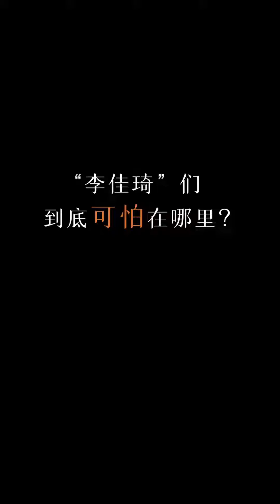在命运的游戏里最害怕的是什么？这些星座野心勃勃，却总被命运捉弄！【湛然星座】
这是湛然星座的唯一官方频道，
如果有对星座感兴趣的家人们
星座运势解析，带你了解星座
中西方玄学15年探索，严谨负责的治学态度。
专注于：婚恋/事业/课程教学/亲子/感情等
湛然星座，让人生没有难做的决定！
无论你是想了解基础知识，还是寻求运势预测，都可以在这里找到满意的答案。
在命运的游戏里最害怕的是什么？这些星座野心勃勃，却总被命运捉弄！【湛然星座】 更多精彩内容就在